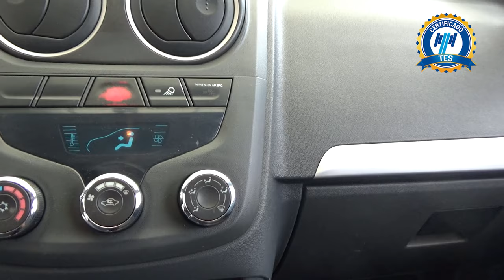Chevrolet / Tornado / 2015 - 17791